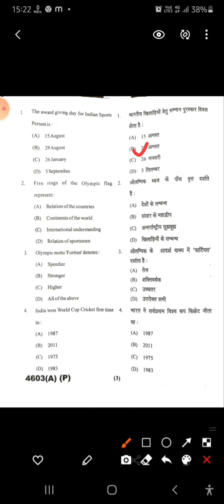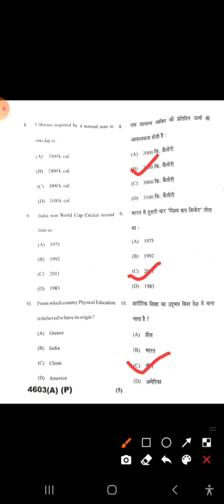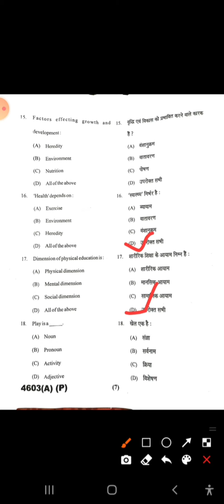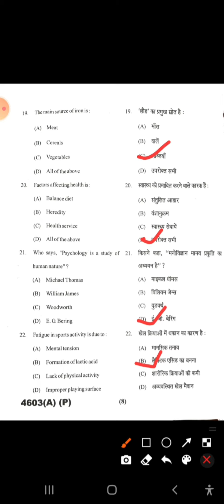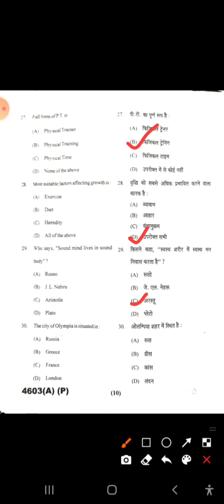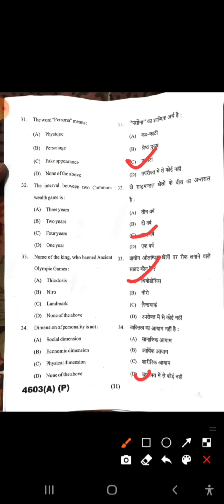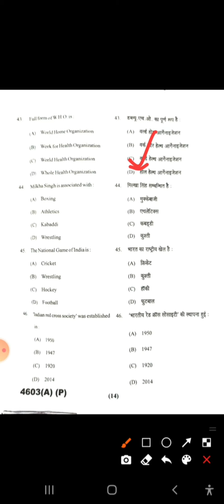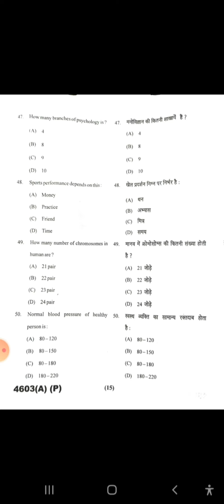ccsu BA BSc BCom sports and physical education answer key ।।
ccs university answer sheet 2020
ccs university answer sheet 2021